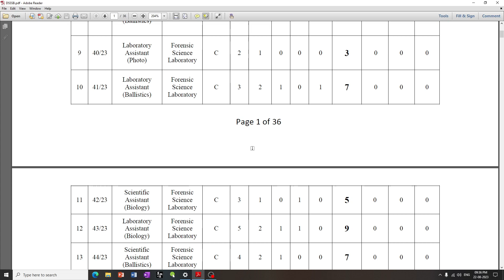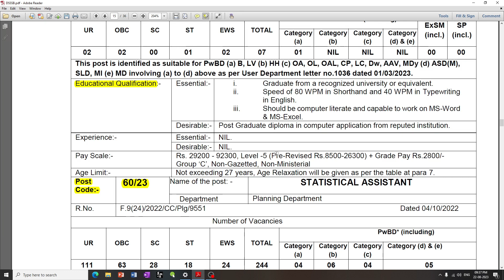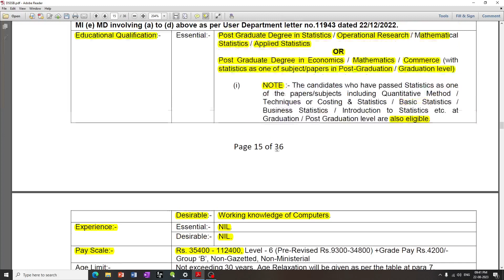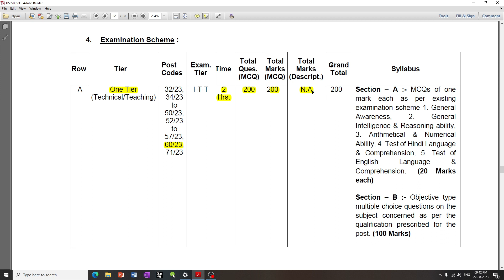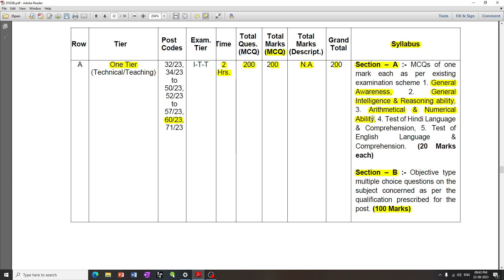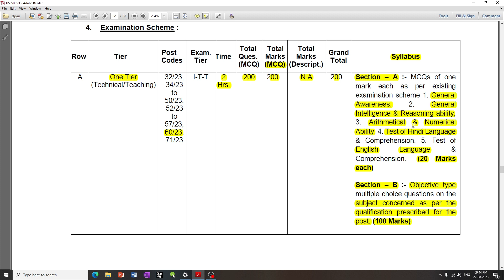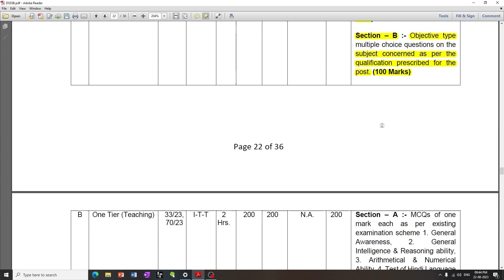DSSSB STATISTICAL ASSISTANT 2023 WXAM PATTERN AND SYLLABUS 2023 !!